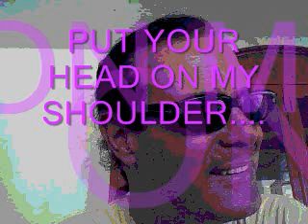PUT YOUR HEAD ON MY SHOULDER.wmv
ROGER LEE SINGS ..PUT YOURSELF ON MY SHOULDER!
WRITEN BY PAUL ANKA!